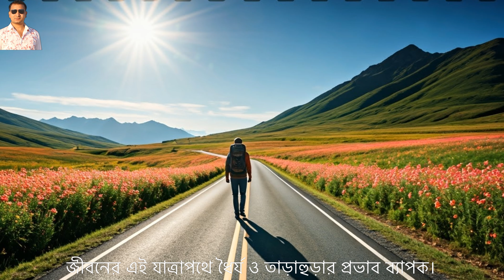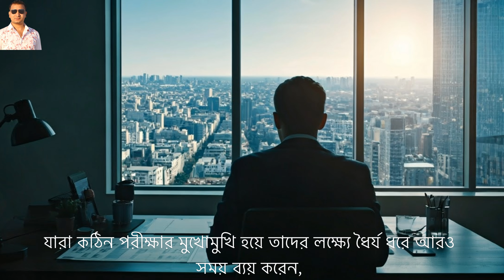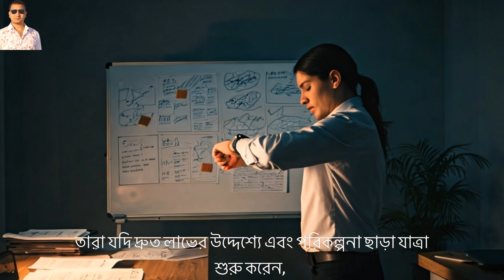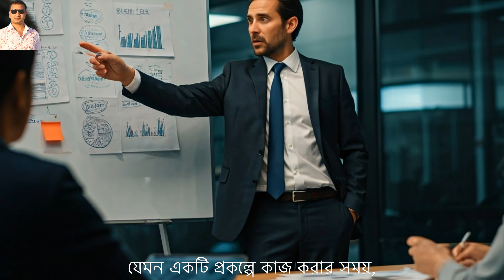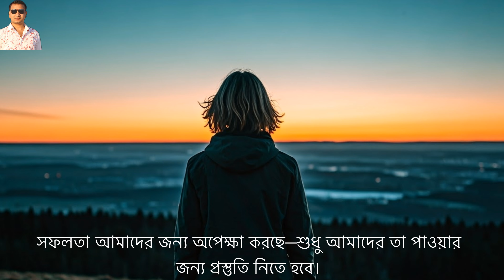যারা অপেক্ষা করে তারাই পায়, আর তারাই হারায় যারা তাড়াহুড়া করে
মানুষের জীবনে পদে পদে চ্যালেঞ্জ, সংগ্রাম ও বিজয়ের গল্প রয়েছে। জীবনের এই যাত্রাপথে ধৈর্য ও তাড়াহুড়ার প্রভাব ব্যাপক। "যারা অপেক্ষা করে তারাই পায়" একটি পথপ্রদর্শক উক্তি, যা আমাদের শেখায় যে সাফল্য অর্জনের জন্য ধৈর্য এবং চিন্তাভাবনার প্রয়োজনীয়তা কতটা গুরুত্বপূর্ণ।

### ধৈর্যের গুরুত্ব

যখন আমরা ধৈর্য সহকারে আপনার লক্ষ্যকে অনুসরণ করি, তখন আমরা সঠিক সময়ের জন্য অপেক্ষা করতে পারি। ধৈর্য আমাদের মনের শান্তি দেয়, যা আমাদের সিদ্ধান্ত নিতে সাহায্য করে। সাফল্যের জন্য অপেক্ষা করতে শিখলে, আমরা আমাদের প্রচেষ্টাকে সুফল দানে সক্ষম হই।

একটি উদাহরণ হিসাবে ধরি, শিক্ষার্থীরা পরীক্ষা নিয়ে চিন্তিত থাকে। যারা প্রস্তুতি নিয়ে সময়মতো প্রস্তুতি নেয়, তারা যখন পরীক্ষার সময় আসে, তখন তারা আতঙ্কিত হয় না বরং আত্মবিশ্বাসী হয়ে পরীক্ষা দেয়। অপরপক্ষে, যারা শেষ মুহূর্তে প্রস্তুতি নেয় এবং অস্থির হয়ে ওঠে, তাদের ফলাফল সাধারণত তাদের মনোযোগ ও প্রস্তুতির অভাবের কারণে খারাপ হয়।

### তাড়াহুড়ার অসুবিধা

অন্যদিকে, তাড়াহুড়া করা আমাদের সিদ্ধান্ত গ্রহণ প্রক্রিয়াকে বিঘ্নিত করে। শতাব্দীর পরিবর্তনের সাথে সাথে দেখা যায়, মানুষ দ্রুত সাফল্য খুঁজতে গিয়ে ভুল পথ গ্রহণ করতে পারে। যখন তাড়াহুড়া করা হয়, তখন মানসিক চাপ বৃদ্ধি পায়, যা সাধারণত ভুল সিদ্ধান্তের দিকে পরিচালিত করে।

নির্ভরযোগ্য তথ্য এবং বিশ্লেষণ ছাড়াই দ্রুত সিদ্ধান্ত গ্রহণের ফলে অনেকসময় মন্দ ফলাফল পেতে হয়। যেমন, ব্যবসায়ে তাড়াহুড়া করলে বিনিয়োগের ভুল হওয়ার সম্ভাবনা বেড়ে যায় এবং এর ফলে ক্ষতি হতে পারে।

### সাফল্যের চিহ্ন

যারা কঠিন পরীক্ষার মুখোমুখি হয়ে তাদের লক্ষ্যে ধৈর্য ধরে আরও সময় ব্যয় করেন, তারা জীবনের নানা প্রান্তে সফল হতে পারেন। তাদের মধ্যে ধৈর্য, অধ্যবসায় এবং দীর্ঘমেয়াদী চিন্তা করার ক্ষমতা থাকে।

একটি উদাহরণ হিসাবে, একজন উদ্যোক্তা যখন নতুন ব্যবসা শুরু করতে চান, তারা যদি দ্রুত লাভের উদ্দেশ্যে এবং পরিকল্পনা ছাড়া যাত্রা শুরু করেন, তবে ব্যবসাটি সফল হতে পারে না। কিন্তু, যদি তারা সঠিক গবেষণা এবং পরিকল্পনা করে দীর্ঘমেয়াদী লক্ষ্যে কাজ করেন, তবে সফল হওয়ার সম্ভাবনা বেড়ে যায়।

### সঠিক সময়ের অনুসন্ধান

“সঠিক সময়ে অপেক্ষা করা” কিছুটা রয়্যালিটি সংক্রান্ত। পরবর্তী পদক্ষেপের জন্য সঠিক সময় চিহ্নিত করার ক্ষমতা অর্জন করা হচ্ছে সাফল্যের মূল চাবিকাঠি। জীবনের নানা পরিস্থিতিতে আমাদের পরিস্থিতি বুঝে কাজ করতে হবে, যেন আমরা সময় মিস না করি এবং সঠিক সিদ্ধান্ত নিতে পারি।

যদি আপনি প্রেম জীবনেই উদাহরণ হিসাবে নিন, একটি সম্পর্কের প্রতি তাড়াহুড়া করলে তা ভেঙে যাওয়ার সম্ভাবনা বেড়ে যায়। কিন্তু সময় নিয়ে চিন্তা-ভাবনা, একে অপরকে বোঝা এবং ব্যক্তিগত স্পেস দেওয়া আপনাদের সম্পর্ককে আরও মজবুত করবে।

### শেখার প্রক্রিয়া

ধৈর্য ও অপেক্ষার মাধ্যমে আমরা শেখার গুরুত্বপূর্ণ সুযোগ পাই। আমাদের ভুল থেকে শিক্ষা নেওয়া এবং পরিস্থিতি বিশ্লেষণ করা উচিত। যারা দ্রুততা গ্রহণ করেন, তারা সাধারণত নিজেদের ভুলগুলি উপলব্ধি করার সুযোগ পান না, এবং শিখতে পারেন না।

যেমন একটি প্রকল্পে কাজ করার সময়, আপনি যদি হঠাৎ হঠাৎ সিদ্ধান্ত নিয়ে কাজ করেন, তাহলে অনেক কিছু মিস করতে পারেন। এরপর প্রকল্পটি যখন শেষ হয়, তখন সেটি কম দক্ষতা ও গুণমানে থাকবে। কিন্তু, যারা ধৈর্য ধরে ব্যাপারটি বিশ্লেষণ করেন, তারা আরও ভালো প্রকল্প তৈরি করতে পারবেন।

### শেষ আলোচনা

“যারা অপেক্ষা করে তারাই পায়, আর তারাই হারায় যারা তাড়াহুড়া করে” এই উক্তিটি আমাদের জীবনের প্রতিটি ক্ষেত্রেই প্রযোজ্য। মনে রাখবেন, সাফল্য একটি যাত্রা, কোনো গন্তব্য নয়। এই যাত্রায় ধৈর্য, চিন্তা, পরিকল্পনা ও সতর্কতার মাধ্যমে এগিয়ে যেতে হবে।

লক্ষ্যে পৌঁছাতে আমাদের সময়ের সদ্ব্যবহার করতে হবে, এবং সময়ের সাথে সাথে সঠিক সিদ্ধান্ত গ্রহণের ক্ষেত্রে সতর্ক থাকতে হবে। সুতরাং, আসুন আমরা সবাই ধৈর্য ধরতে শিখি এবং আমাদের পরিকল্পনাগুলিকে সঠিকভাবে বাস্তবায়িত করার জন্য অপেক্ষা করি। সফলতা আমাদের জন্য অপেক্ষা করছে—শুধু আমাদের তা পাওয়ার জন্য প্রস্তুতি নিতে হবে।